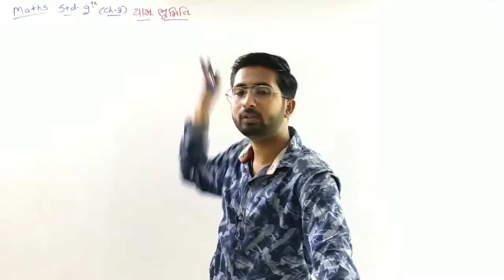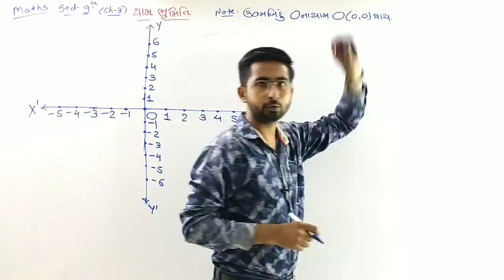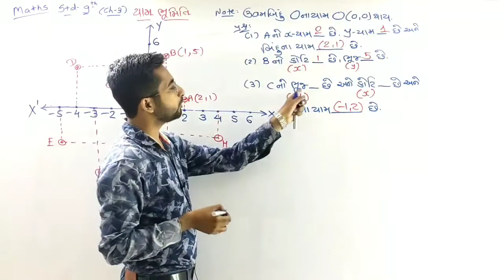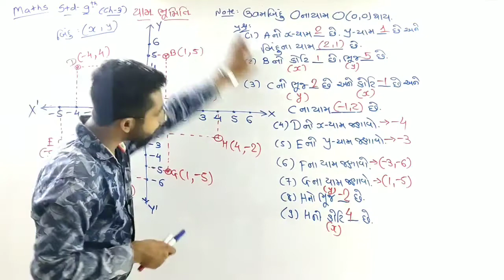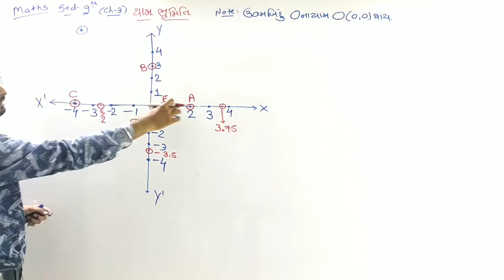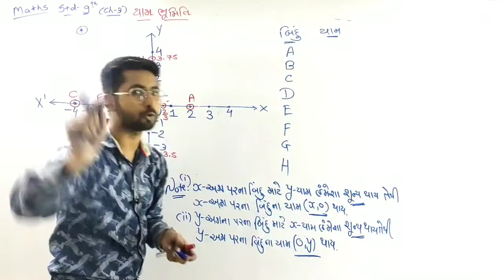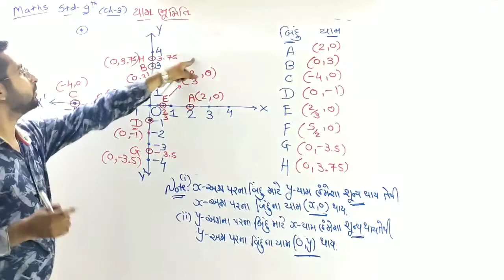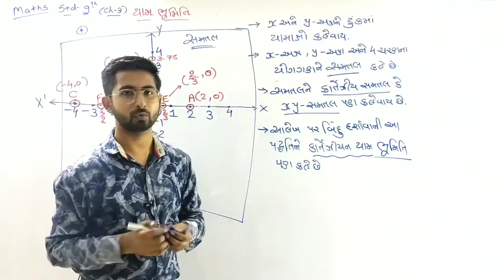Std-9||ch 3|| lec 2|| યામ ભુમિતિ||ncert maths|| In gujarati|| Maths by Jayesh Utani